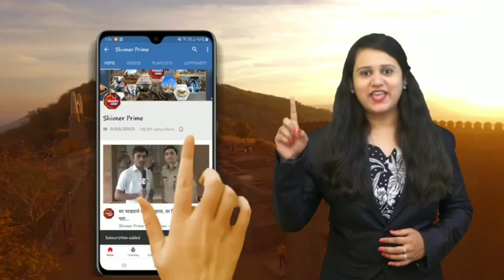बिबट्याच्या हल्ल्यात अडीच वर्षाची मुलगी ठार l कुटुंबियांसह गावात शोककळा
बिबट्याचा बंदोबस्त केल्यानंतर मृतदेह ताब्यात घेण्याचा ग्रामस्थांनी पवित्रा घेतल्याने गावात तणावाचे वातावरण